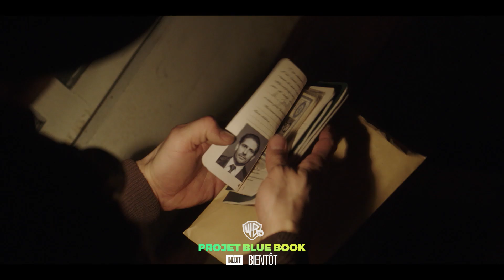Teaser saison 1 │ Projet Blue Book │ Warner TV France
WARNER TV, c’est la chaîne pour tous les fans de séries ! WARNER TV propose des contenus inédits à grand spectacle et des séries iconiques. Drame, action, comédie, frissons, avec WARNER TV, c’est véritablement toute une palette d’émotions et d’expériences qui est proposée aux téléspectateurs. WARNER TV, émotions en séries.

Warner TV est disponible uniquement avec Canal sur la chaîne 42 dans l'offre Essentiel Famille ainsi que dans l'offre Ciné Séries

Retrouvez aussi Warner TV :

- dans l'offre Free TV Panorama by Canal sur la chaîne 82

- en Suisse chez Teleclub
- à l'Île Maurice chez Myt
- à La Réunion chez SFR Réunion
- en Nouvelle Calédonie chez Can'l sur le canal 87